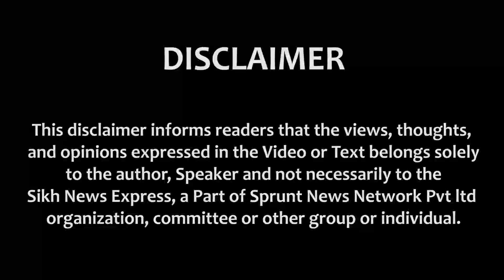India's Historical Struggle: Brahminism vs. Buddhism |Prof Rattan Lal on Ambedkar & Social Justice